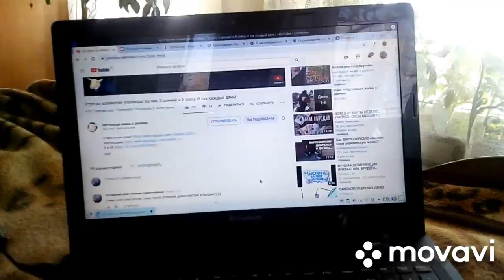Влог #14 Открытие огородного сезона. Весна идет полным ходом.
Как обычно всего понемножку